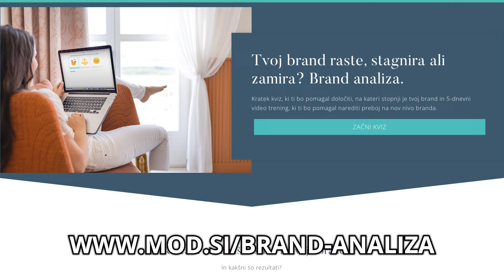Brand brez roka trajanja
V današnji poplavi vseh informacij je kritično, da se tvoj brand razvija in raste, da preživi in seveda tudi cveti.

Ampak kaj v resnici to pomeni in zakaj je tako pomembno?

V tem video bomo raziskali ključne strategije in prednosti poslovne rasti ter, kako lahko svoj brand popelješ na višjo raven - in to za dolgoročen uspeh.

♡ V VIDEU:
Tvoj brand raste, stagnira ali zamira? Brand analiza

♡ BREZPLAČNO ZATE
⟡ Tvoj brand raste, stagnira ali zamira? Brand analiza. Brezplačen kviz in 5-dnevni trening
⟡ 10 najdražjih napak pri izbiri dizajnerja & izvajalca spletnih strani, na katere te nihče ne opozori

M O D   B U T I Č N A  A G E N C I J A
Hočeš s svojim delom izboljšati svet?
Tvoja prepoznavnost pa je minimalna? 🙈
Ustvariva brand in spletno stran, ki bo avtomatsko pridobivala stranke!